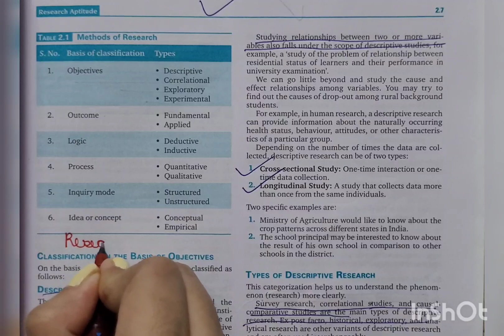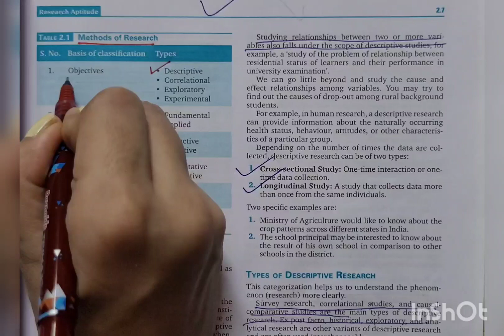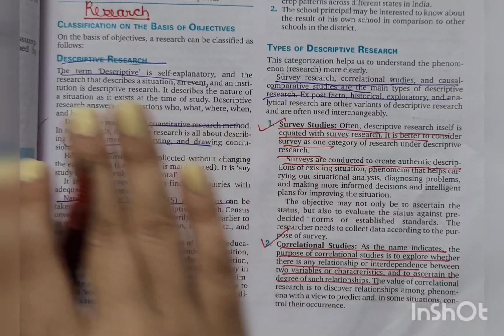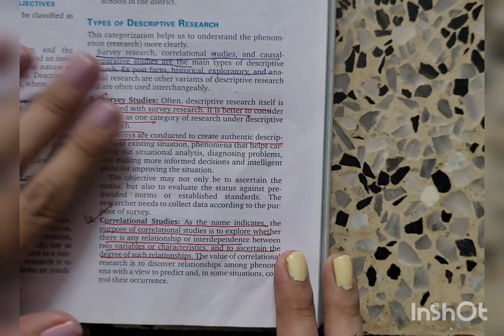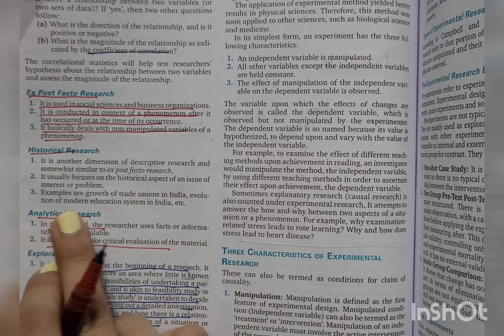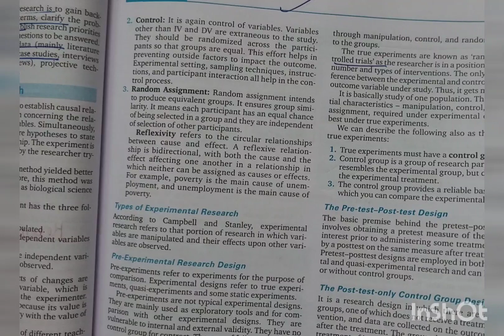RESEARCH METHODOLOGY | PART 1 | WHAT IS RESEARCH | DESCREPTIVE RESEARCH | TYPES.